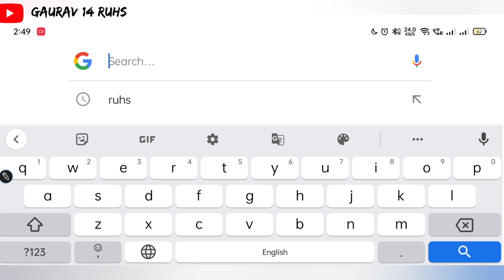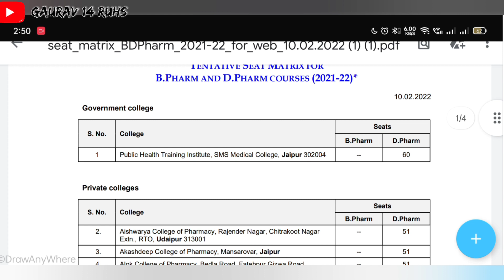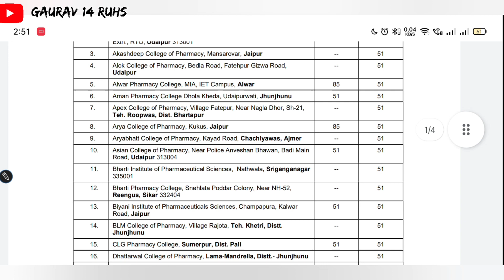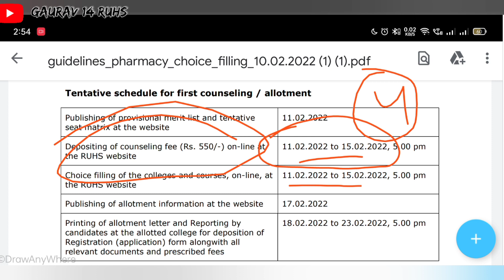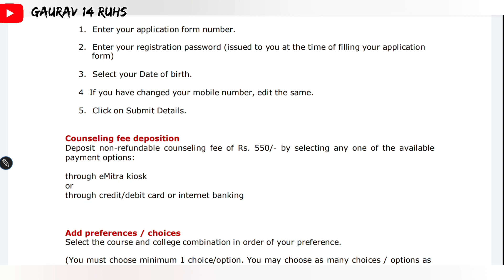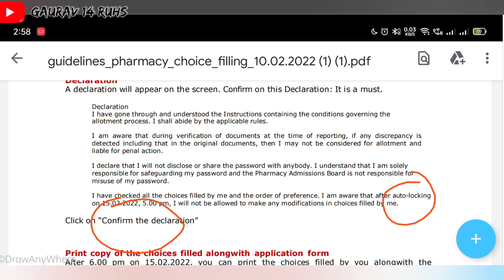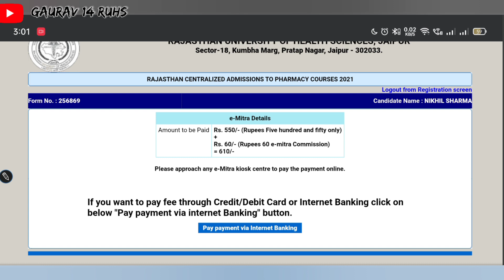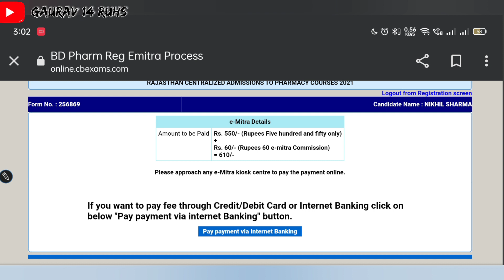Ruhs Pharmacy Counseling Process 2021-22 | Ruhs Bsc Nursing / Pharmacy Counseling 2021-22.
BSCNURSING_ENTRANCE_ EXAM
ruhs Pharmacy Counselling 2021-22
ruhs Pharmacy Entrance Exam
ruhs Pharmacy/ paramedical Counseling
ruhs bsc nursing counseling
ruhs bsc nursing counsell ing
documents
ruhs bsc nursing counselling
guidelines 2021 pdf in hindi
2022
2021
2020
date 2021
2019
fee refund
2020 date

Ruhs Bsc Nursing Entrance Exam 2021-22  Answer Key
Ruhs Bsc Nursing Entrance Exam Result
RUHS Bsc Nursing Cutt off.
RUHS AlIMS BSC nursing entrance exam coaching
BSC nursing entrance exam preparation,
BSC nursing paper SoIution,
RUHS Online exam kaise hota hai | Bsc Nursing
online entrance exam 2021-22
Bsc nursing pharmacy BPT PARAMEDICAL online
exam process,
BSC NURSING PHARMACY BPT entrance exam
online,